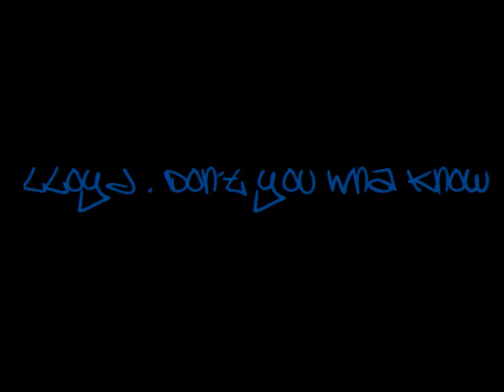Lloyd - Don't You Wanna Know (Prod. by Streetlove)